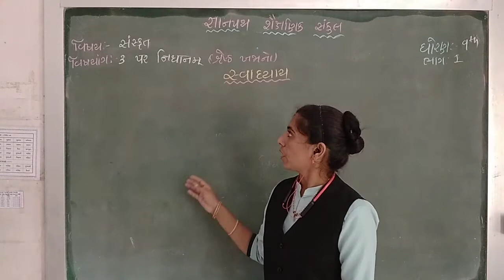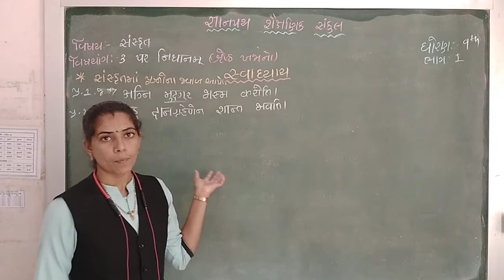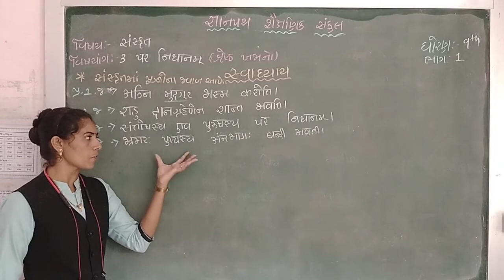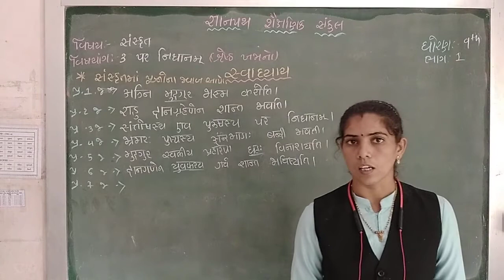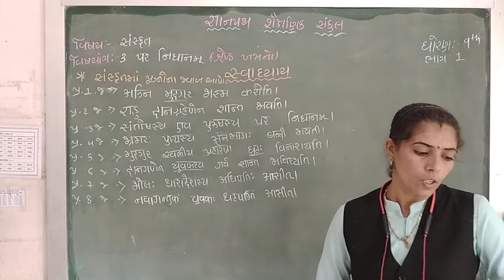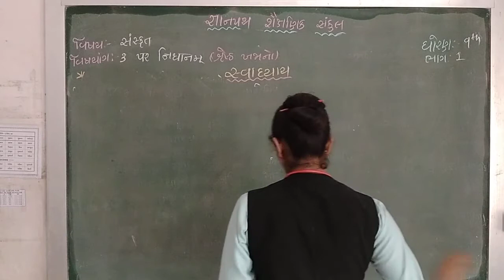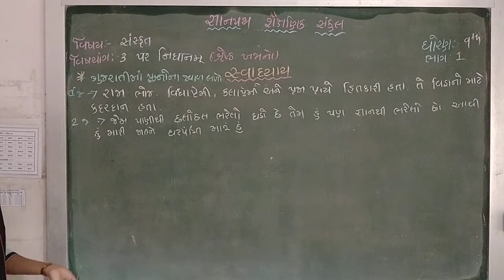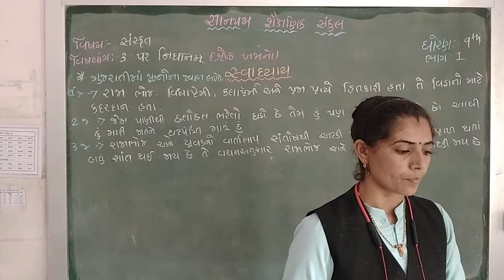STD 9 SANS UNIT 3 SWADHYAY PART 1 9;45AM